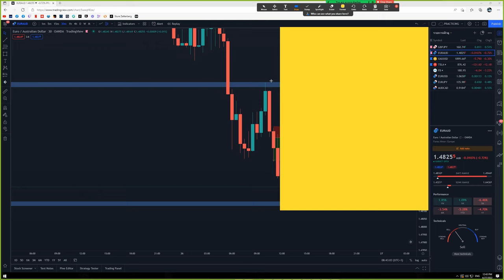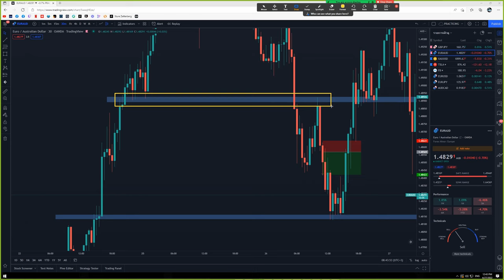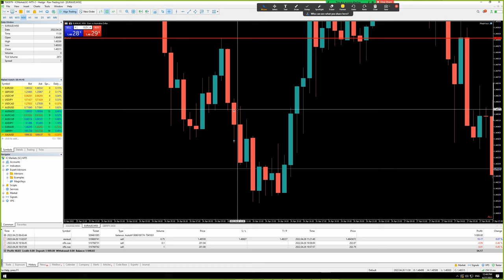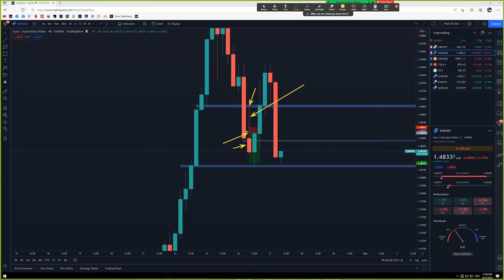ทำกำไร 1,500 บาท ด้วยจุดเข้านี้.... FOREX Entry EP.1